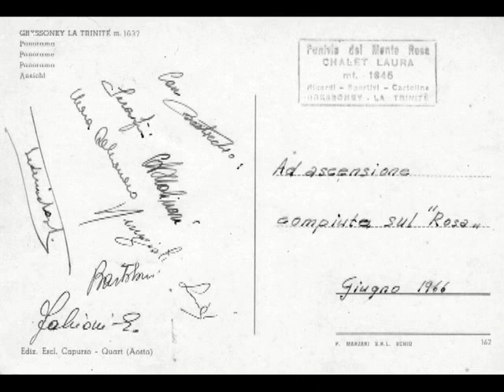1966 Monte Rosa dal Col d'Olen